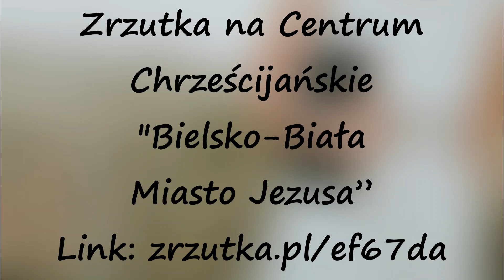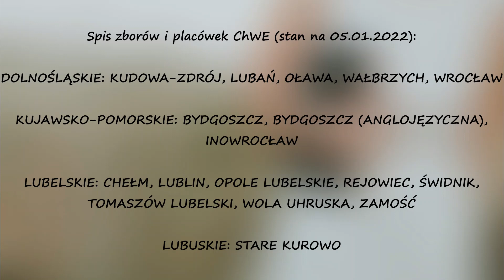Nasze uczucia są nieważne (05.12.2021) – Janusz Losa